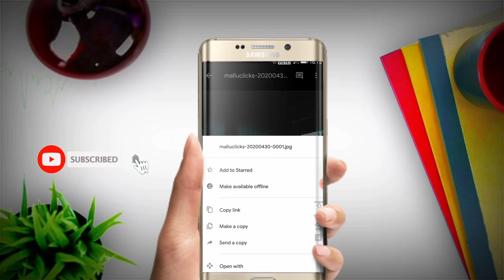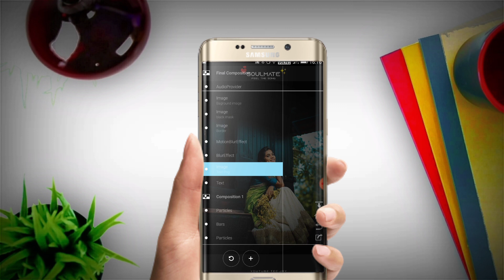New Trending AVEE Player Template link ✔️Download ⤵️👇avee player template download link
How to create trending WhatsApp Status Video | Avee player tutorial | WhatsApp status video editing

🔥New Avee Player FullScreen Size Template Tutorial | Avee Player Template Download Link New

📲 Exporting size 📲

              720
              900

©NOTE: All Content used is copyright to TEC JAY. Use or commercial Display or